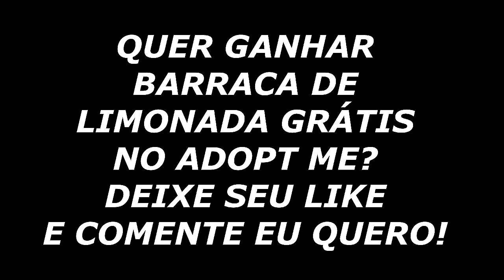DEI BARRACA DE LIMONADA GRÁTIS PARA QUEM ME ENCONTROU NO ADOPT ME DO ROBLOX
DEI BARRACA DE LIMONADA GRÁTIS PARA QUEM ME ENCONTROU NO ADOPT ME DO ROBLOX - No vídeo de hoje, Papile comprou 10 barracas de limonadas (lemonade stand) com robux no ROBLOX e deu de presente para quem a encontrou no Adopt Me! Muito legal né?